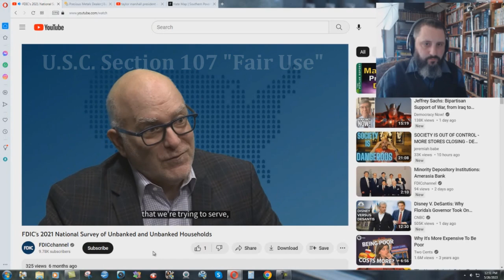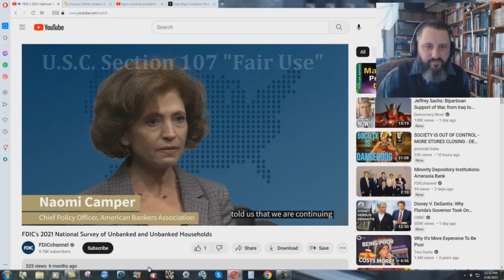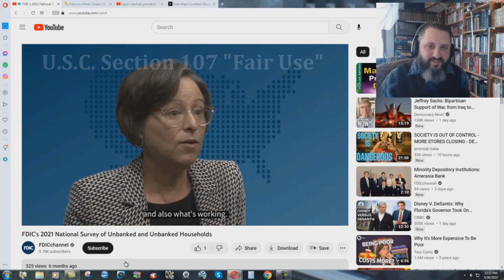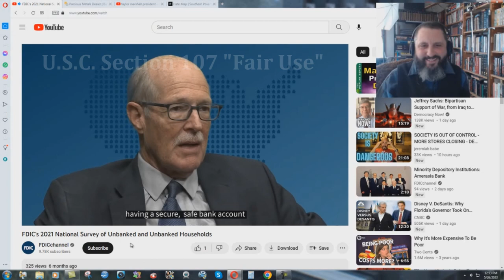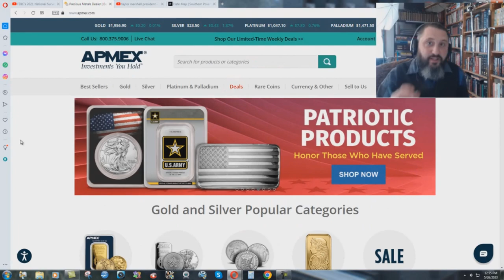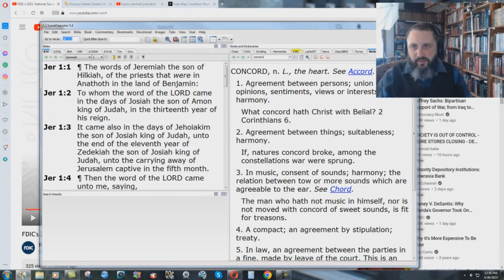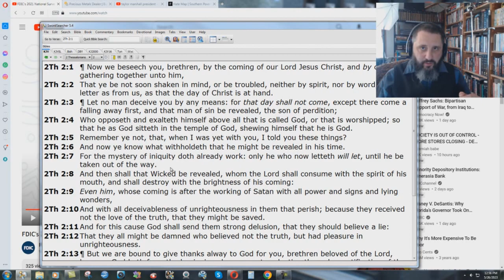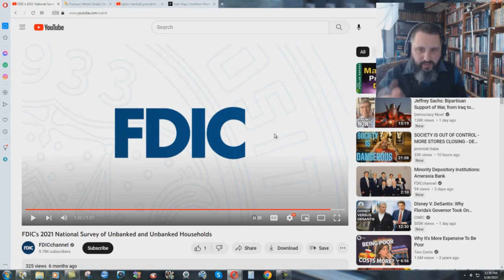FDIC Wants You To Be "Banked"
It is important to remember that Bible believers are not to be conformed to this lost world, according to Romans 12:1-3.